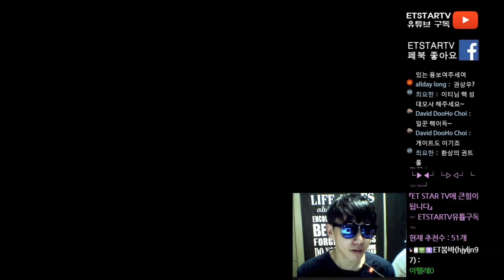[이티]엽기스타강좌 배짱부리면 안되용